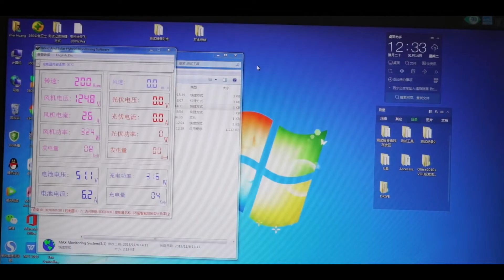Q1 Series 100-5000w 12v/24v Wind Turbine For Home Use